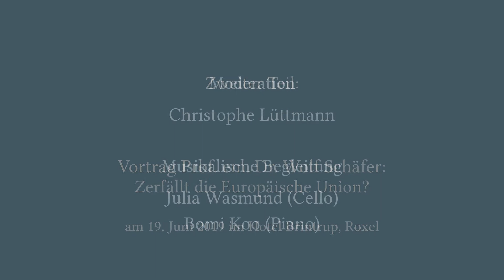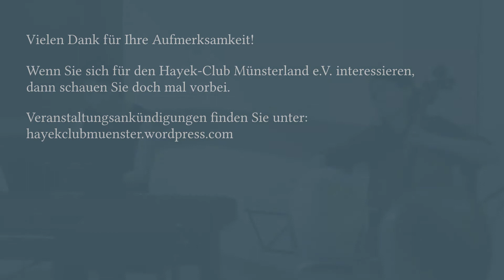Zerfällt die Europäische Union?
Prof. em. Dr. Wolf Schäfer beleuchtet die Historie der EU, nennt ihre aktuellen Herausforderungen und zugleich die größten Probleme. Nur bei entsprechender Reform sei die EU überlebensfähig.
03:17 kurze Rede zum Hayek-Preis 2019 in Münster
05:30 Zerfällt die Europäische Union? - Wir brauchen mehr Subsidiarität
13:20 Vier Grundlinien der EU-Idee
21:38 BREXIT
28:00 Euro-Krise
34:00 Bruch des Rechtsstatuts
38:04 Theorie der optimalen Größe von Staaten, Heterogenität
44:35 Schlussmusik und Abspann